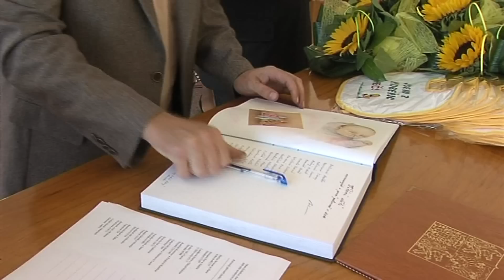Kobeřice - Vítání občánků